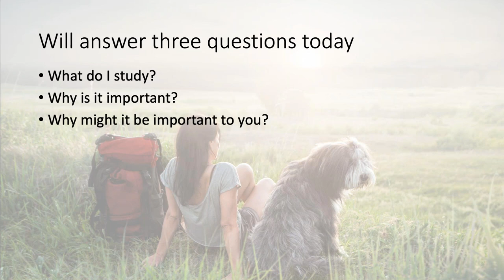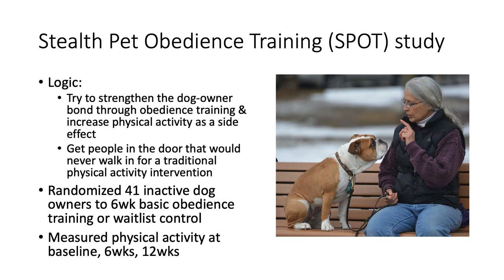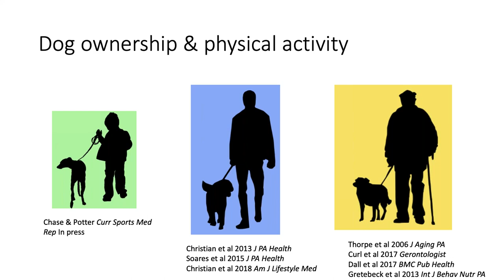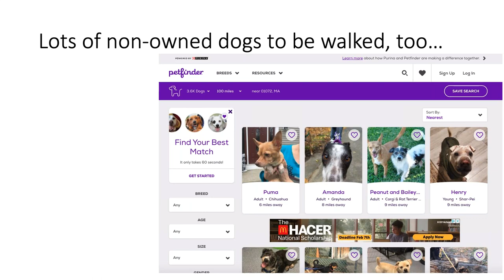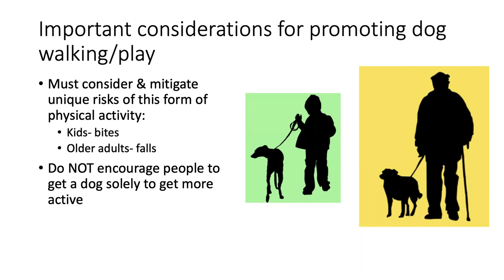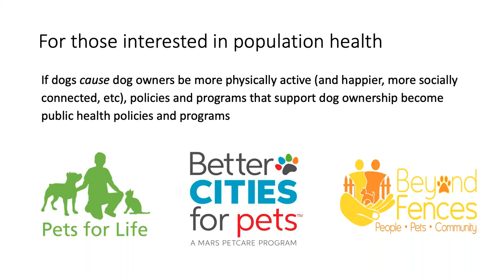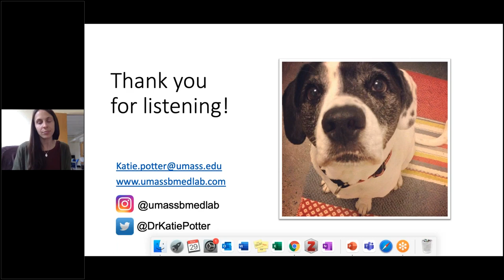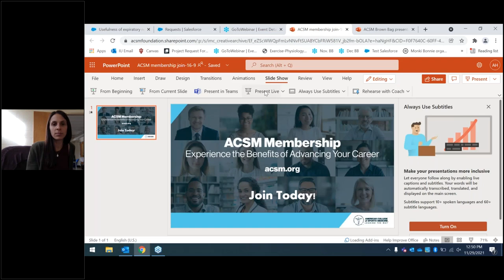Leveraging the Human-Dog Bond to Promote Physical Activity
Presented as part of ACSM's Brown Bag Series in Science

Speaker: Katie Potter, Ph.D., University of Massachusetts Amherst